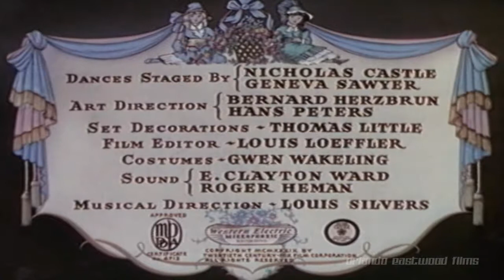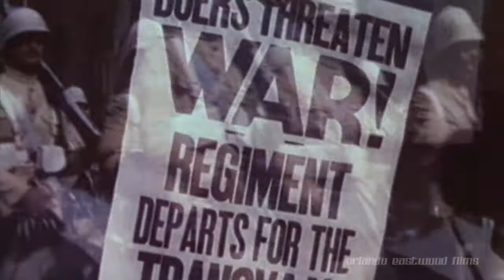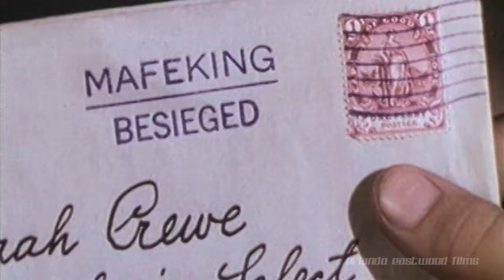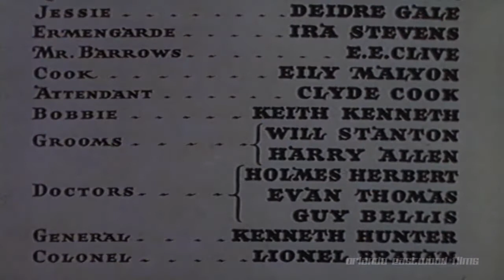The Little Princess (1939) - Orlando Eastwood Films